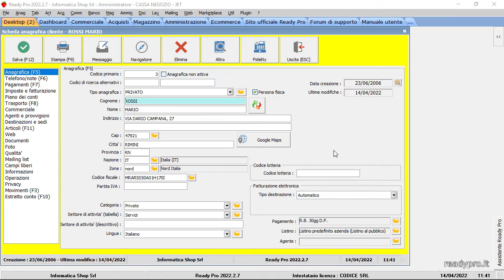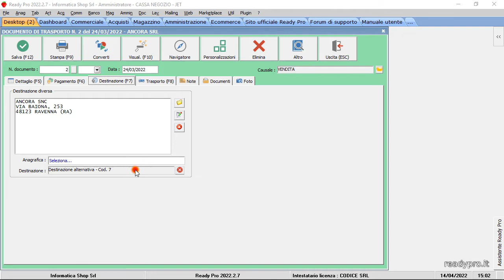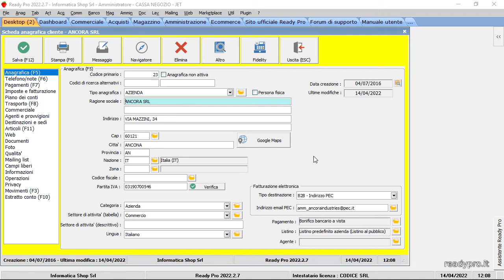Localizzare gli indirizzi con Google Maps - Ready Pro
All'interno delle schede anagrafiche clienti di Ready Pro è prevista una funzionalità Google Maps, che consente di avviare la localizzazione dell'indirizzo del cliente attraverso le mappe di Google